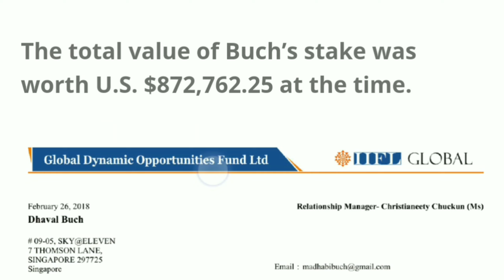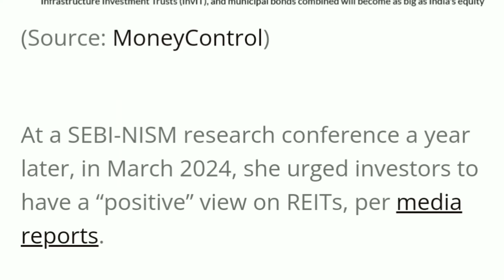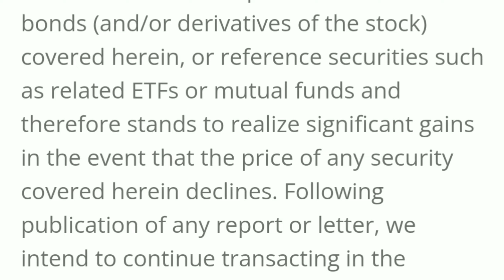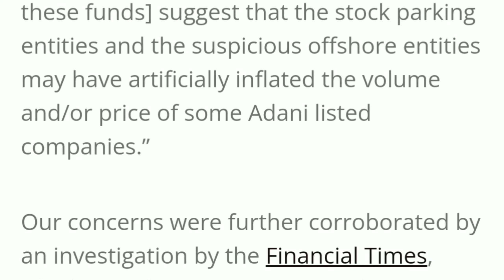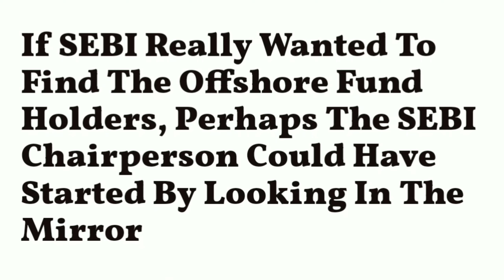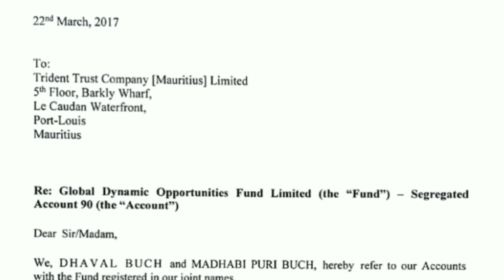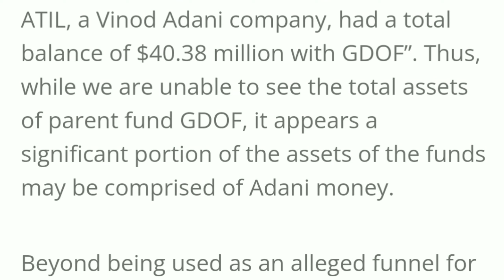Hindenberg ने फिर लगाया बड़ा आरोप ? क्या मार्केट फिर क्रैश करेगा ?